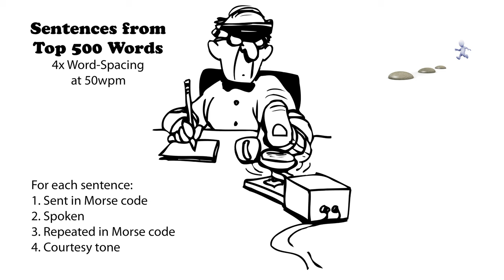Sentences from Top 500 Words - 4x Word-Spacing - 50wpm